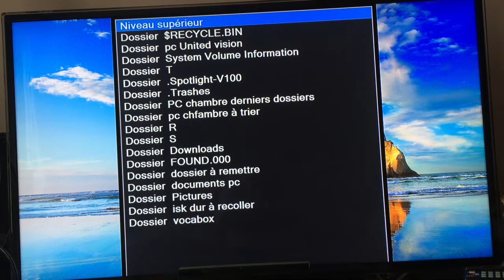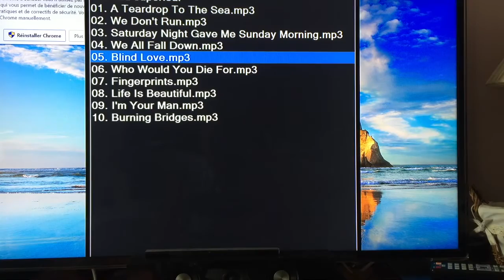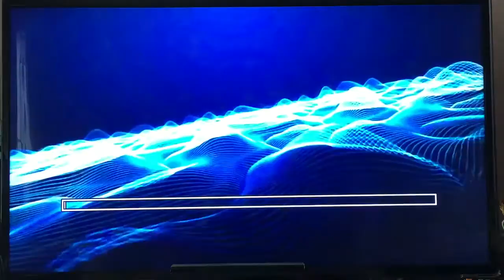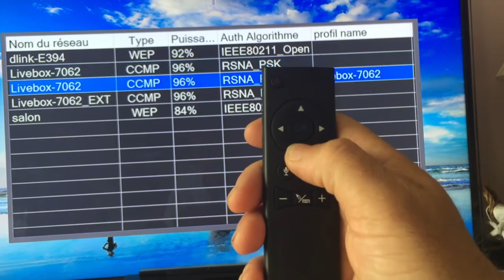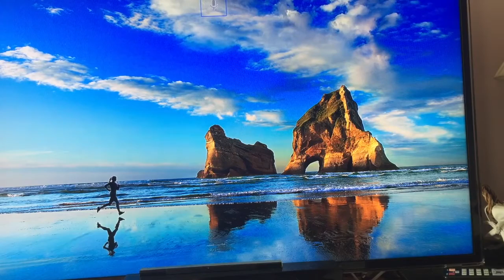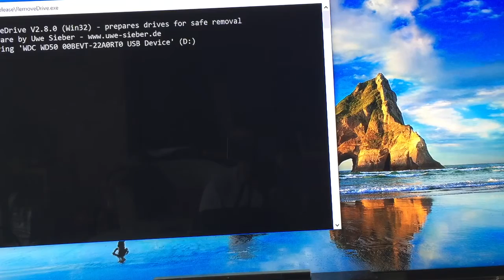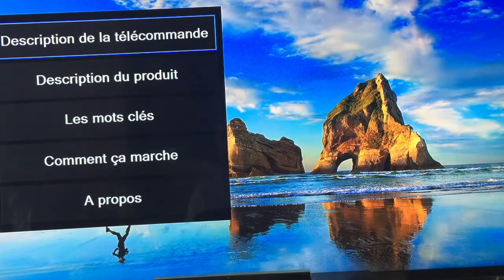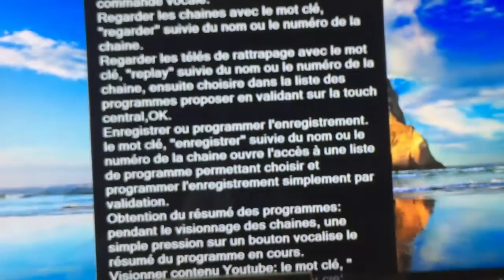Mise à Jour Vocabox Les Nouveautés, Fonctionnalités Audio Description tv vocale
La Vocabox est un boîtier qui permet, une fois installé, de piloter vos séances télévision à la voix : changement de chaîne, enregistrement de programmes, consultation des programmes TV, etc.
La Vocabox utilise votre téléviseur comme interface : elle n'utilise pas ses fonctionnalités, elle les remplace. C'est comme si vous branchiez un ordinateur (le boîtier Vocabox) à un écran VGA (votre télévision) : ce n'est pas l'écran qui fait le contenu, mais bien l'ordinateur. La Vocabox peut d'ailleurs être utilisée sans écran.
Simplicité
Plug and play, la vocabox se branche sur n'importe quel écran doté d'un port HDMI libre. Elle est donc compatible, sans aucun réglage, avec tous les appareils récents.

L'écran ne vous est pas nécessaire ? Branchez simplement des enceintes ou des écouteurs sur la prise Jack standard de la Vocabox et écoutez vos émissions TV préférées, en toute accessibilité.

Par ailleurs, la Vocabox est livrée avec une télécommande simplifiée munie de 5 boutons et d'un pavé directionnel, qui remplace entièrement la télécommande complexe fournie avec les téléviseurs.

Polyvalence

Véritable mini-ordinateur évolutif, la Vocabox permet, une fois installée, d'effectuer à la voix les actions suivantes, en utilisant des mots clés définis :

lancer n'importe laquelle des 25 chaînes de la TNT par la reconnaissance vocale ;
obtenir des informations sur les émissions en cours ;
accéder aux programmes TV de la TNT ;
enregistrer et programmer des enregistrements ;
revoir les émission en Replay ;
visionner des vidéos sur YouTube ;
utiliser un clavier virtuel, totalement accessible et vocalisé...
Évolutivité

Nous travaillons continuellement à l'amélioration de la Vocabox, et dans l'avenir, d'autres modules viendront gratuitement s'ajouter à ses fonctionnalités actuelles, par exemple :

l'audiodescription ;
la connexion WiFi assistée ;
etc.